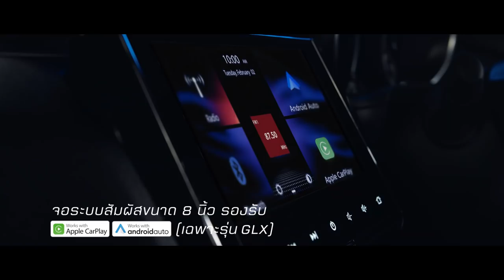ไม่ใช่สารัช!! ญี่ปุ่นทึ่งฟอร์ม!! หลายทีมต่อคิวคว้าแข้งบีจีเสริมทัพ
สัมผัสด้วยตัวคุณเองได้แล้ววันนี้ที่โชว์รูมรถยนต์ซูซูกิทั่วประเทศ หรือรายละเอียดเพิ่มเติมได้ที่